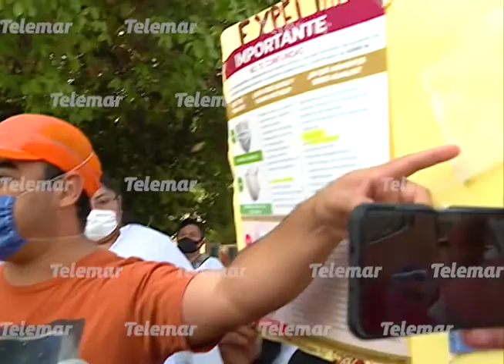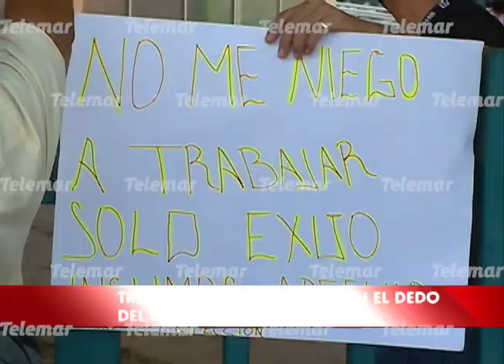Trabajadores del IMSS piden la entrega de insumos para hacer frente al Covid-19